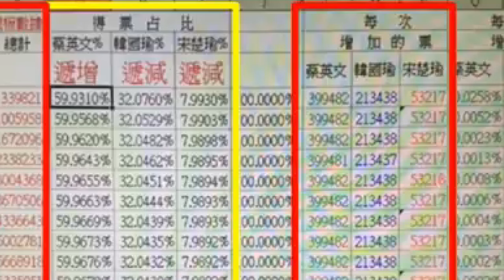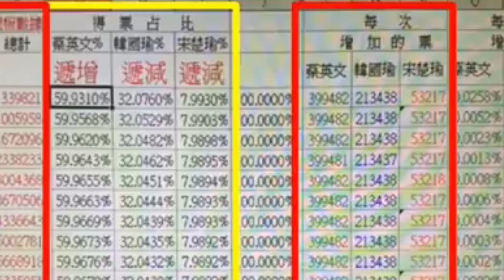07/30日) 民進黨的政權，源自【中選會主委 李進勇】的作票，不是民意。所以蔡英文、賴清德 上去後，抓牢政權，犒賞同夥，才是思考靈魂。今天我把4年前【李進勇】作票內容，再跟大家複習一次 [1]。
(2024/07/30日)  民眾黨 柯文哲現是面對【被抄家】或 先走議會路線？行不通？動員人民包圍 中選會、總統府？要求交出政權，否則不走？這是一場牽涉15兆的賭金(中央政府總預算2.5兆＋國營事業總預算 約12.5兆)再加軍、警、憲、調、司法人員的人事任命權俾完全操控國家機器，可以把黑的說成白的 司法解釋權，所以一切都是值得賭的。敢的拿去吃，帶種就來革命啊！所以蔡假博士她是人盡皆知的假博士，大家不能揭發，奉她做媽祖婆？陳菊貪汙紅毛港遷村案190億，承辦人、單位 【郎抓、厝拆、雞仔 鳥仔 抓嘎 沒半隻】後，還向 受害人嗆【你去告啊，去告啊，等你告贏了，再說！】在民進黨貪汙腐敗的專制統治下，人民心中只有恨！這讓我想請大清帝國是如何蹂躪百姓，所以當八國聯軍進入北京，人民紛紛幫外國軍人帶隊，走捷徑、穿小路，直接消滅平常為非作歹、魚肉鄉民的 軍憲警人員。從 紅毛港遷村案，被清算全部石斑魚苗，市值達3,600萬的年輕人王泰臨身上，鄉親youtube反映，只看到對這個國家的【恨】。執政黨 天天喊團結？【作票】得手統治權後，不聽百姓、任用奸人、昏庸無能、荒淫暴虐、橫征暴斂、….如此形容現在的民進黨也不過【杜杜好】而已。今天我把4年前【中選會 李進勇】比率配票【蔡英文59.9%、韓國瑜32.1%、宋楚瑜7.99%】的內容，跟大家複習。讓大家比對現在作票內容 【賴清德1,915票、侯友宜1,519票、柯文哲1,160票】的內容。給鄉親評理，四年前，韓國瑜吞下去了，四年後，柯文哲繼續吞下去？選票竊國，開票都是鬼打架，讓民進黨 萬年執政了？台灣的民主政治被【中選會李進勇】玩到只剩【革命】一途？人民包圍 中選會 總統府 要求交出政權，否則不走？抗中保台、國家安全？中共經濟破敗、吹噓唬爛，民主陣營 正準備集結，滅亡中共，習近平已見民窮財盡、天怒人怨，輕舉妄動，立馬在內部被革命掉，輪不到我們來處理。現在我們要思考的是，如何解決內部的一再做票，取得政權。先走議會路線？行不通？人民包圍 中選會 總統府？要求交出政權，否則不走？現在我們要思考的是，如何解決內部的一再做票，取得政權。史達林說：『我不管投票的是誰，我只管開票的是誰』。台灣變成詐騙集團，政府帶頭詐騙。
[1] (2021/10/20日) 去年總統大選，東森報票系統大作弊；被後面的程式控制著，發現者 凍未條哥，被中選會啟動高檢署轉地檢署頻頻約談，我再讓鄉親